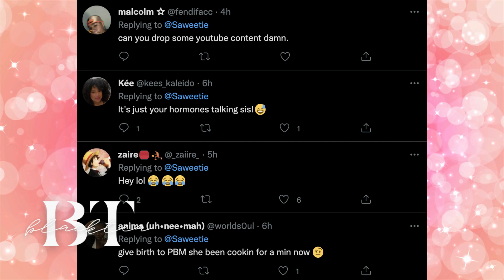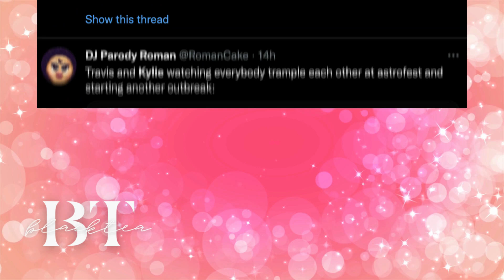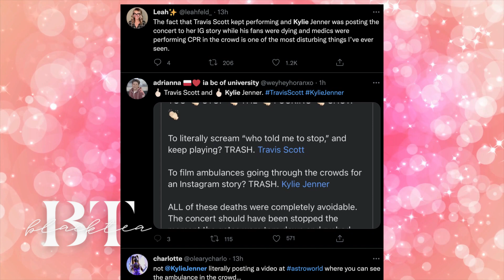Saweetie Wants To Get "Pregnant" | Kylie Jenner Dragged For Insensitive Astroworld Post!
Saweetie took to Twitter earlier today to voice to her fans that she wants to have kids. Saweetie explained how she would like babies and fans to react. Kylie Jenner is being called out for a post on Instagram following the Astroworld incident.